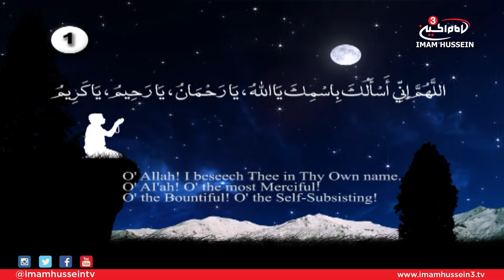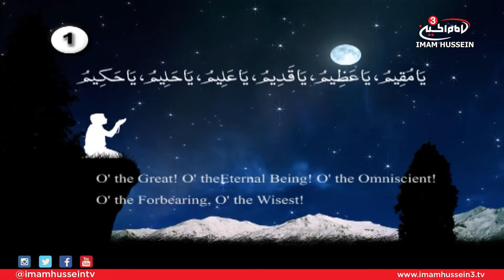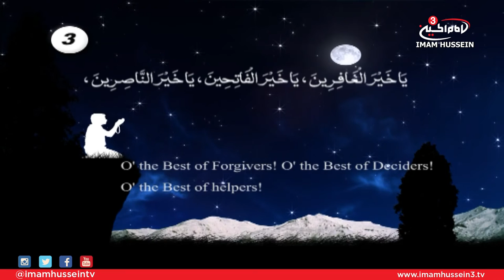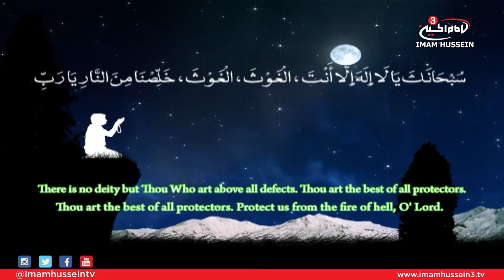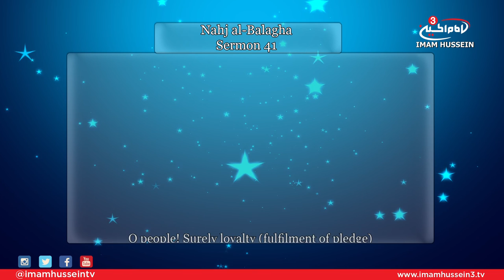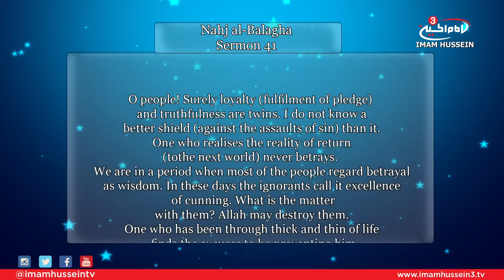Opportunity With Sayed Ja'afar Al-Qazwini E01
The first episode entails the invitation which the Almighty God sends to the believers to be in the reception of Ramadan.